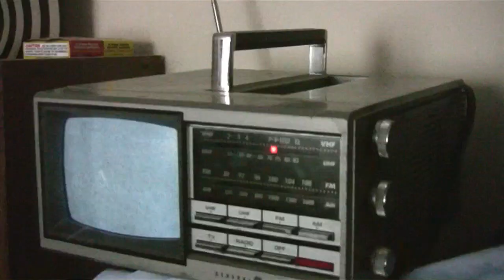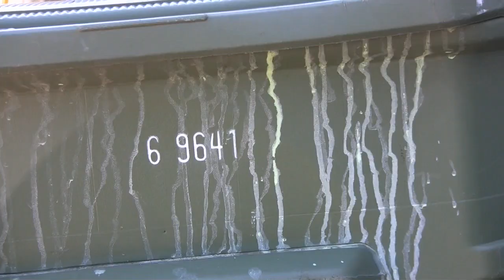Big Waves of Pretty - Shoot Him Again, His Soul's Still Dancing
starring Monica Summerfield
cinematography by B Siler, Kris Steward, Doug Sims (use of and help with microscope), Woody Woodward, Drew Paslay

Thanks to Larry and Julia, Richie and Megan, Brian, Trip and all of the above

File name: Shoot Him Again Black Elements rebuild 11